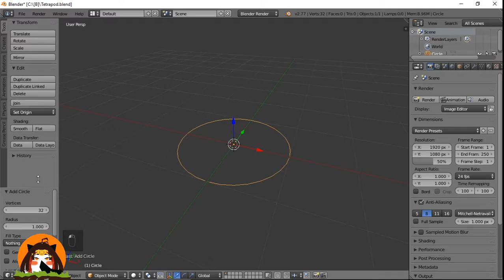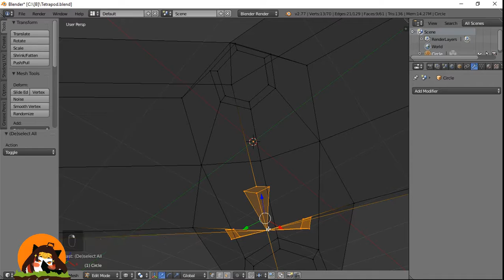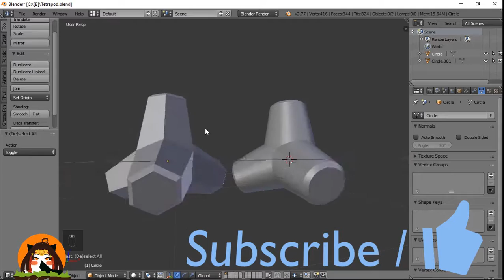Blender Tutorial Tetrapod テトラポッド + Papercraft Model (Subtitles)